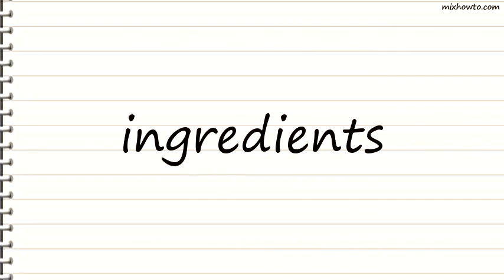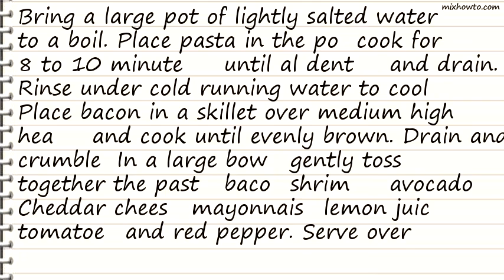Recipe Shrimp Avocado Pasta Salad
INGREDIENTS:
-1 (16 ounce) package uncooked penne pasta
●1/4 pound bacon
●1 pound cooked shrimp, peeled and deveined
●2 avocados - peeled, pitted and diced
●1 teaspoon crushed red pepper
●4 cups shredded lettuce